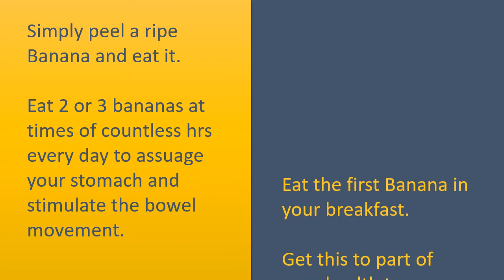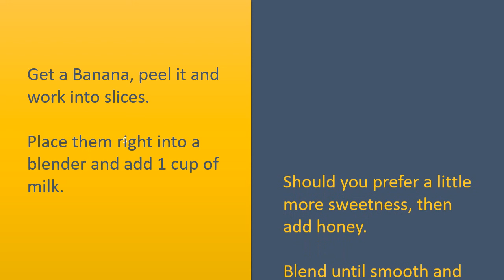Tips To Use Banana For Constipation Relief - DIY Home Remedies For Constipation At Home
Banana for Constipation Relief.

Method
1.
Simply peel a ripe Banana and eat it.
Eat 2 or 3 bananas at times of countless hrs every day to assuage your stomach and stimulate the bowel movement.
Eat the first Banana in your breakfast.
Get this to part of your health to effectively treat constipation.

Method
2.
Peel a ripe Banana.
Work into slices and combine it with a glass of warm milk.
Drink the milk and consume the bananas drenched in milk, ensuring you chew correctly.

Method
3.
Get a Banana, peel it and work into slices.
Place them right into a blender and add 1 cup of milk.
Should you prefer a little more sweetness, then add honey.
Blend until smooth and revel in!